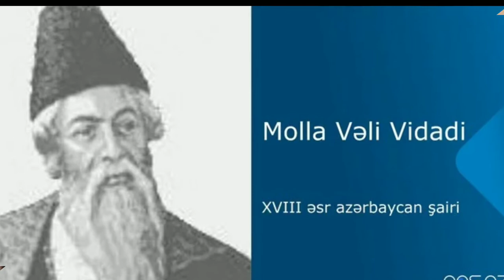"Molla Vəli Vidadi" Abşeron Rayon MKS